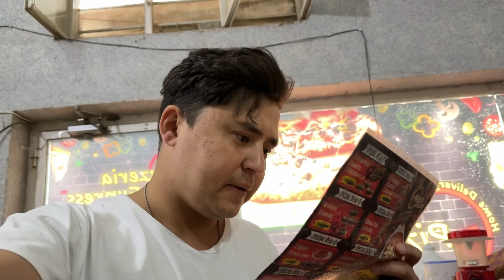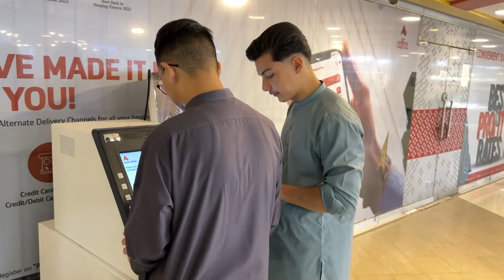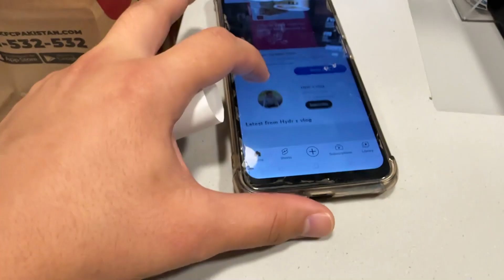Prank Gone Wrong With Kiyan | Hydr z vlog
FOLLOW ME ❤️